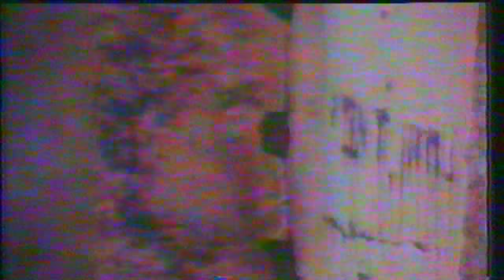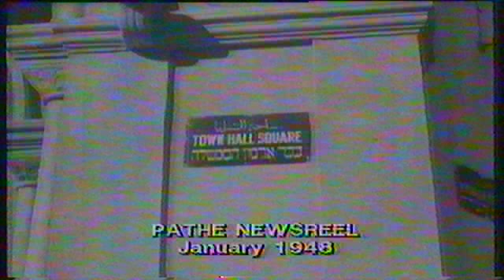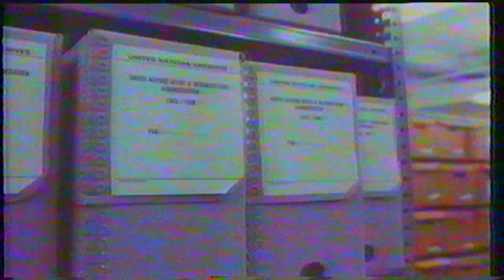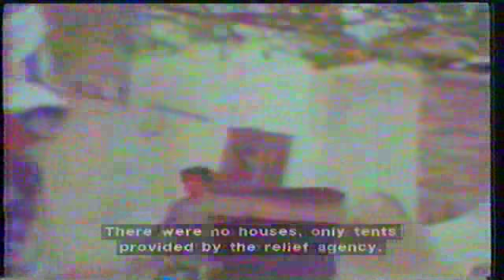(2 of 2) The History of the Palestinians: Land without a People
This is the second part of the documentary on the history of the Palestinian people.